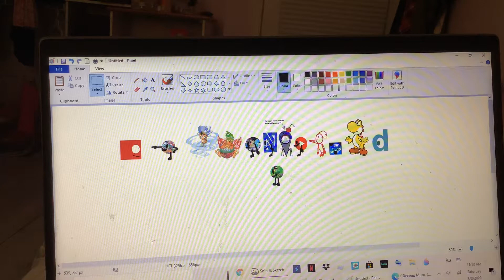Cuba The Red Cartoonito Cube Keeper AUTTP Joins my crew